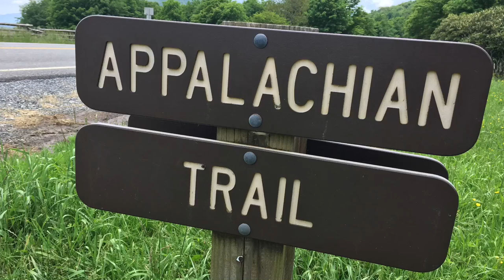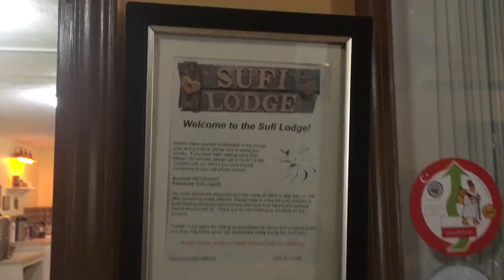2018 Appalachian Trail Section Hike with my family